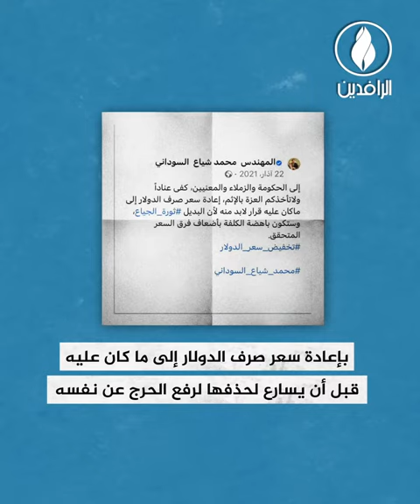انخفاض قيمة الدينار العراقي أمام الدولار ينعكس سلبًا على الواقع المعيشي للعراقيين